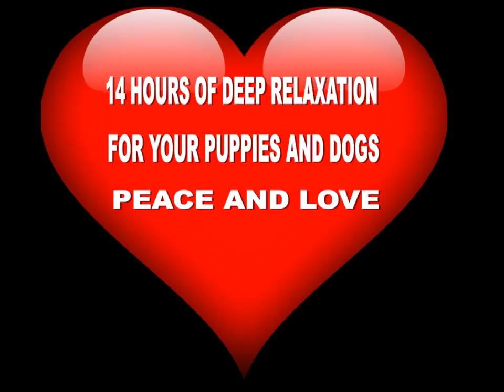12 Hours of Cute Dogs#Puppies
♥Cute Puppies Doing Funny Things 2019♥ #10 Cutest Dogs